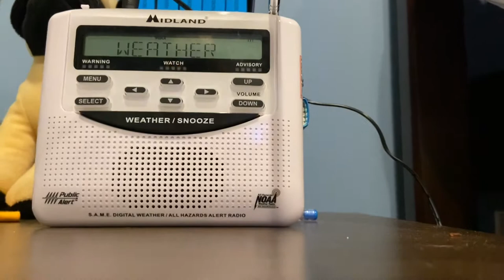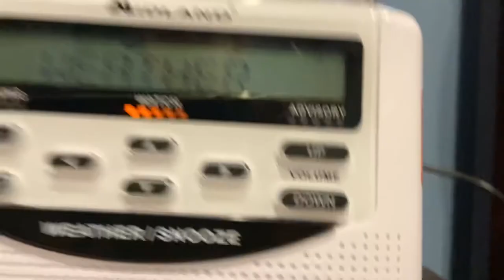Severe Thunderstorm Warning (EAS #16)